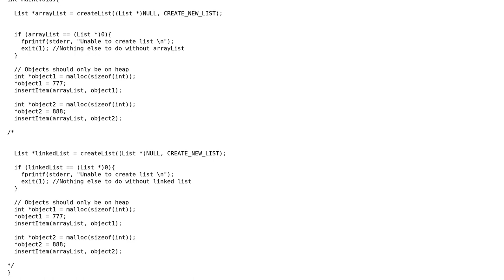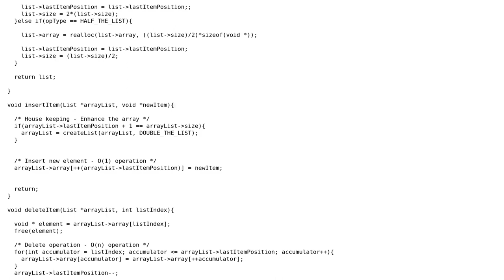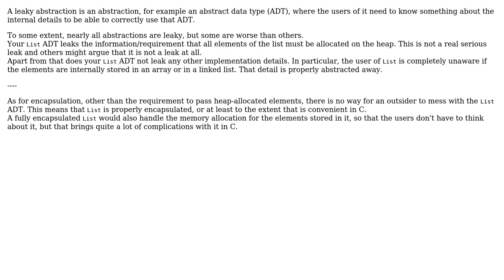Software Engineering: Is 'List' a leaky abstraction? (2 Solutions!!)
Software Engineering: Is 'List' a leaky abstraction?

With thanks & praise to God, and with thanks to the many people who have made this project possible! | Content (except music & images) licensed under CC BY-SA | Music | Images & others | With thanks to user overexchange user Johannes Hahn user Bart van Ingen Schenau and the Stack Exchange Network Trademarks are property of their respective owners. You are responsible for your own actions.